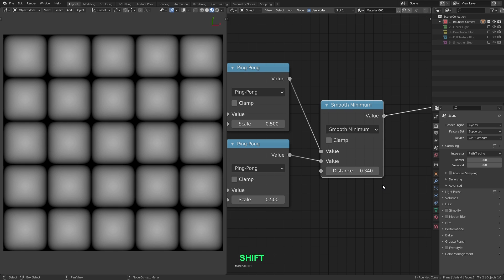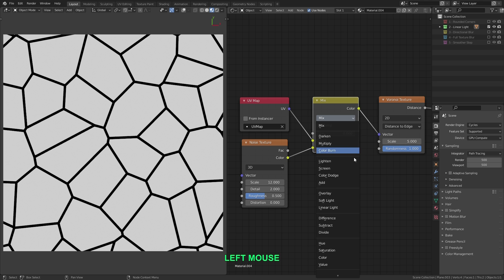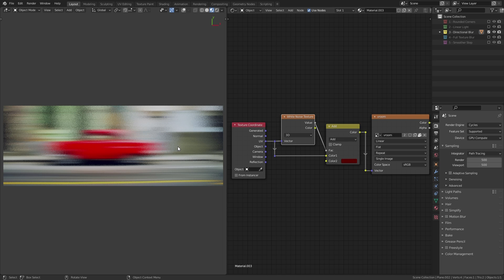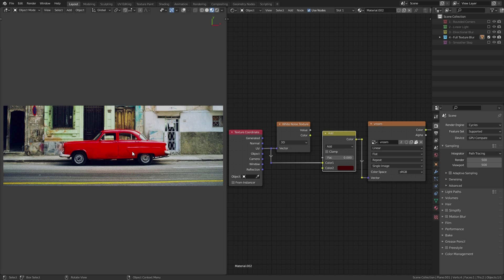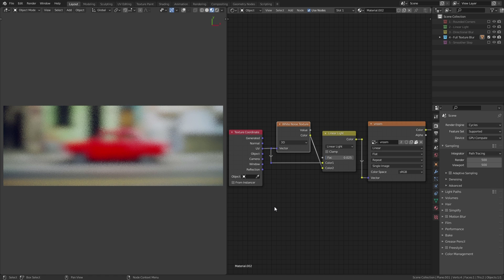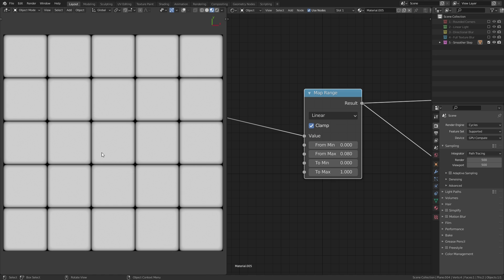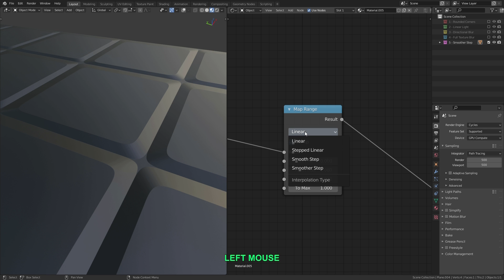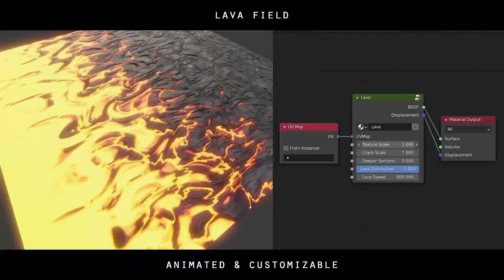5 Awesome Procedural Texturing Tricks in Blender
In this tutorial I'll show you 5 awesome procedural texturing tricks that'll really come in handy for various situations. These tricks include rounding off tile corners, using linear light to distort textures without moving them out of place, directional and full blur effects for any texture node, and how to automatically round off angular beveled edges.

for more courses and tutorials.

Chapters:
0:00 - Rounded Tile Corners
1:00 - Distorting with Linear Light
2:15 - Directional Blur
4:05 - Full Blur
5:47 - Auto Smooth Bevels
7:50 - Course Trailer